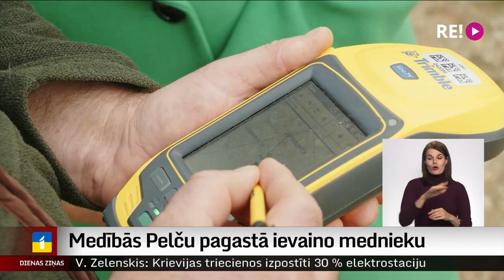Medībās Pelču pagastā ievaino mednieku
“Vienmēr tā ir drošības noteikumu neievērošana,” – tā par medību laikā notikušajiem negadījumiem saka Latvijas Mednieku asociācijas valdes priekšsēdētājs Haralds Barviks. Tā noticis arī pagājušās nedēļas nogalē, kad dzinējmedību laikā Pelču pagastā tika sašauts mednieks. Šāviens tika raidīts pa mednieku līniju.